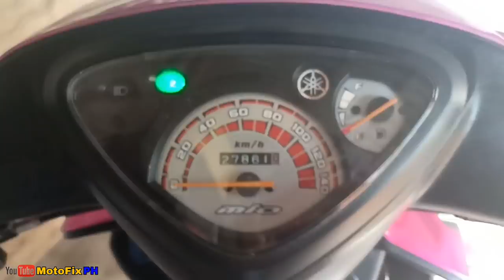How to install eagle eye | Tail light modification on mio sporty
Gagana lng yan mga boss kapag nasindi ang tail light.